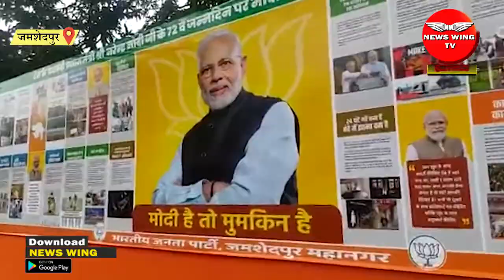JAMSHEDPUR: पीएम मोदी के जन्मदिन पर BJP की ओर से लगाई गई प्रदर्शनी